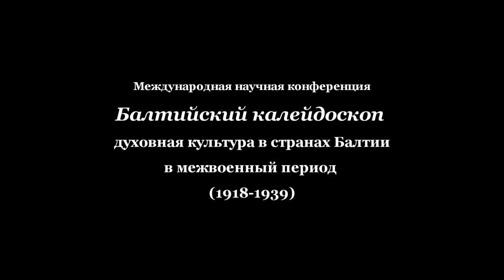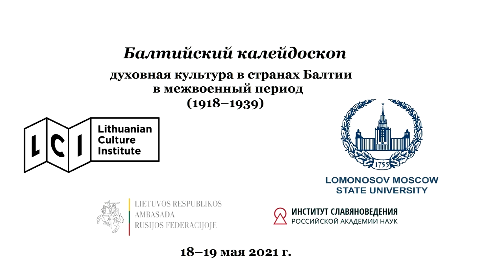Закрытие конференции "Балтийский калейдоскоп"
Закрытие конференции:
Руководитель Центра балто-славянских исследований Института славяноведения РАН Татьяна Владимировна Цивьян;
Чрезвычайный и полномочный посол Литовской Республики в Российской Федерации Эйтвидас Баярунас;
Людмила Спроге;
Димитрий Михайлович Сегал.

БАЛТИЙСКИЙ КАЛЕЙДОСКОП
(1918–1939)

МОСКВА, Борисоглебский переулок, дом 10
19 мая 2021 года